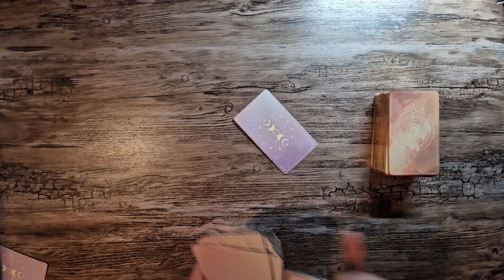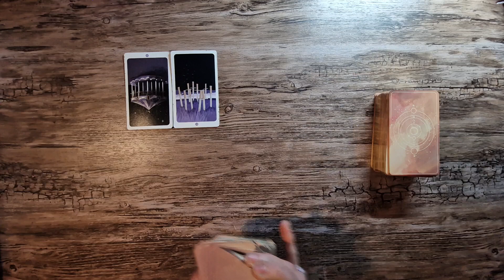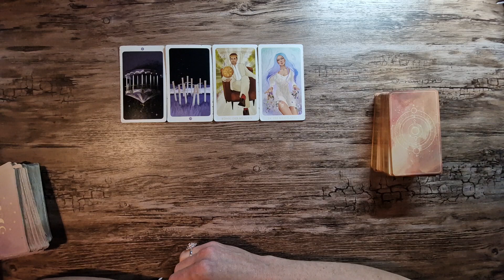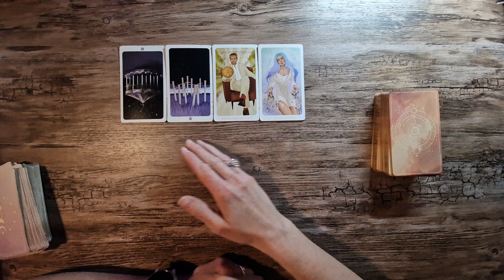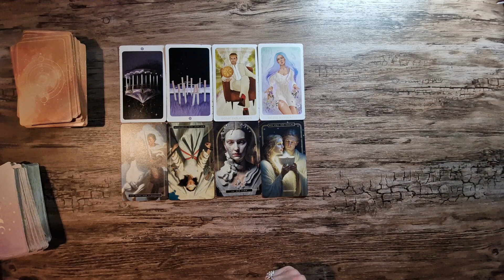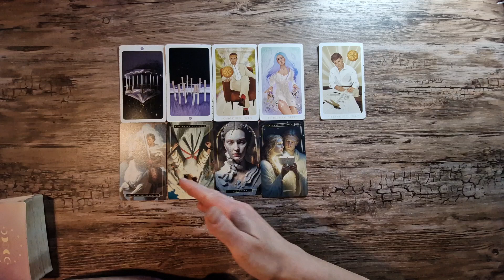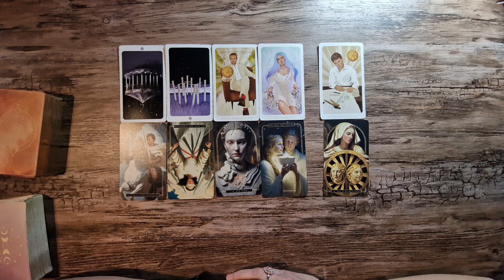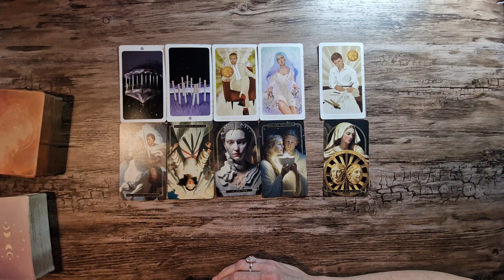Zwillinge Mid-Dezember Update 🔮